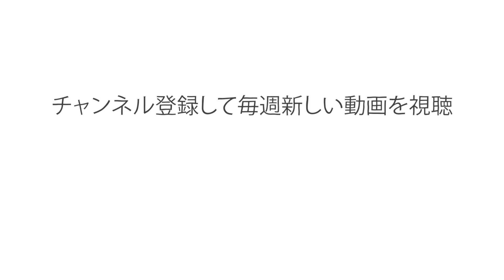なぜゾウは忘れないのか - アレックス・ジェンドラー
「ゾウは忘れない」という諺があります。しかし、ゾウについての研究が進むにつれて、素晴らしい記憶力はゾウの驚異的な知性のほんの一面にすぎないことがわかってきました。ゾウは、その知性によって、地球上でも最も社会的で、創造的で、そして博愛的な生物となったのです。アレックス・ジェンドラーが、ゾウの驚異的な記憶力を解き明かします。

Alex Gendler によるレッスン、Avi Ofer 監督。